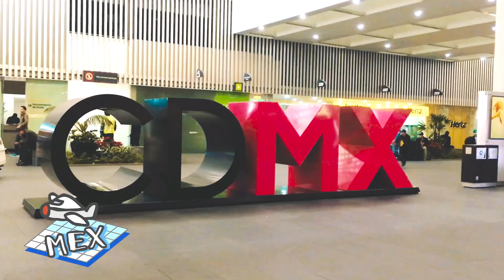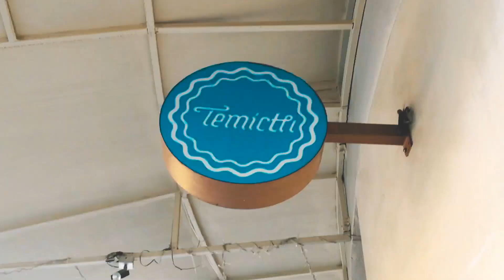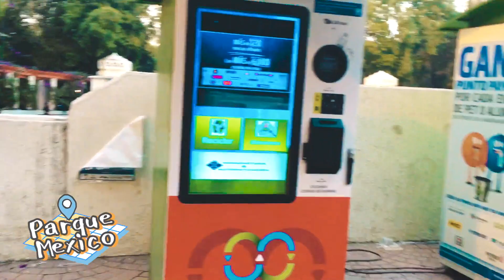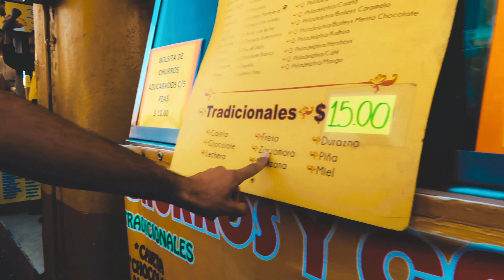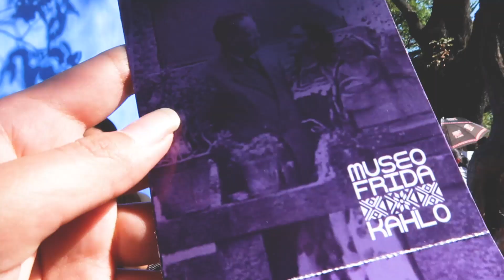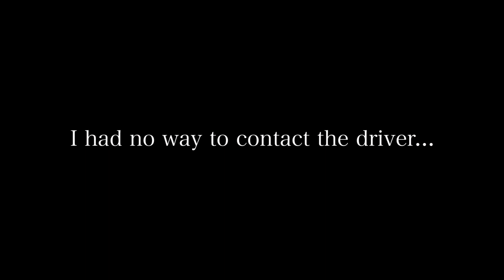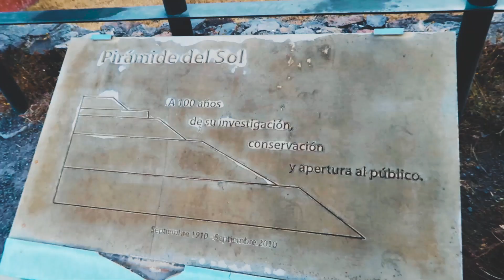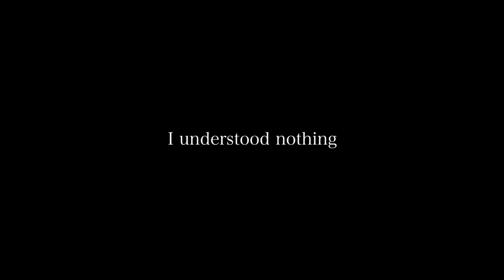🇲🇽 Mexico City Vlog - Vegan Food, Xochimilco, & Teotihuacan!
[ENG/CHI Subtitles Available] The best part about traveling is the people you meet along the way 🥺 This is my first significant solo trip to a completely foreign country where I don't speak the language - Mexico! I got to see Coyoacan, Xochimilco, Teotihuacan!

iPhone SE

♫ Intro:
“Goodbye” by Mark Redito (Bohkeh Remix)